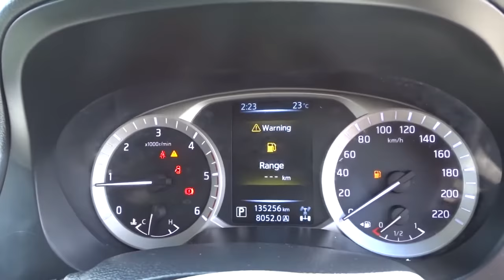2017 NISSAN NAVARA Brisbane, Gold Coast, Ipswich, Archerfield, Moorooka, QLD 9019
WHITE Used 2017 NISSAN NAVARA available in Archerfield, Queensland at Wholesale House. Servicing the Brisbane, Gold Coast, Ipswich, Moorooka, QLD area.

Wholesale House
730 Boundary Road